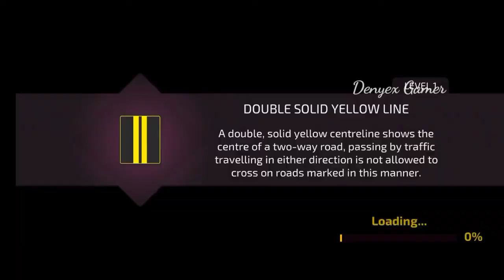Driving Academy car simulator - Android Gameplay | Denyex Gamer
About Game :

Ace your driving skills with our realistic car driving & parking simulator game

Driving Academy brings to you a realistic car simulator and parking game!

Feel the thrill of playing a game as you practice with realistic road signs, and take driving and parking lessons with this authentic car simulator. Enroll in a virtual driving simulator school and test your car driving & parking skills - without having to go to an actual driving school! To add to the fun, drive your favorite cars as you learn to drive!

Driving Academy is the ultimate parking simulator game. Buckle up, drive, steer & learn to drive a car, and follow road rules in this fun car game. Advance your skills to unlock cool cars and become a great driver!

 Game Features:

It’s time to experience real-life driving lessons in this fun simulator game

- 80+ unique road signs to learn
- 250 levels to drive and play like City Driving & Parking, Night Mode and other parking challenges
- 3 different camera views for the player
- Realistic car driving mechanics
- 135+ cars to drive – get your dream car
- Customize your cars with cool Paint Finishes, Neon Lights, Decals, Rims, Spoilers, and convert them into Police vehicles!

Improve your car driving & parking skills with our driving school simulator!

Try our Challenges Mode: 150 unique challenges will test you on everything you learned in the Academy mode. Test how good of a car driver you are with our driving games!

What's news :

🔧 FIX: Game size reduced for faster download.
➕ Our Game is now enhanced to suit all phones!
Download & drive away with this 🆕 update!